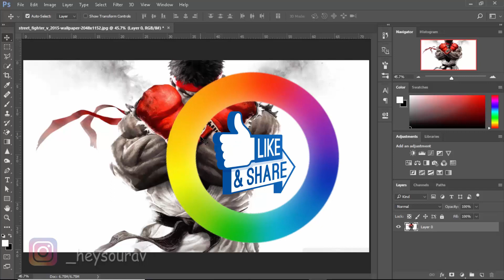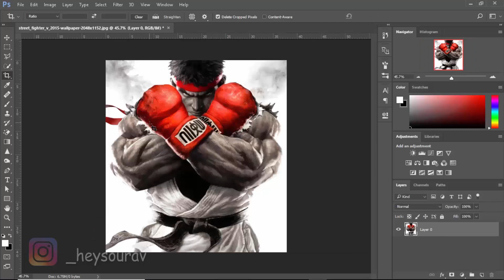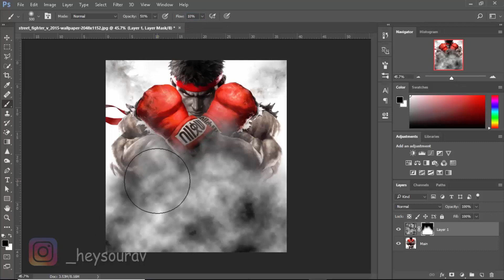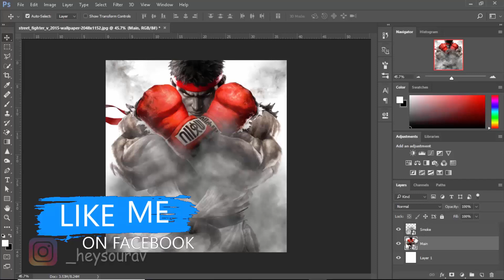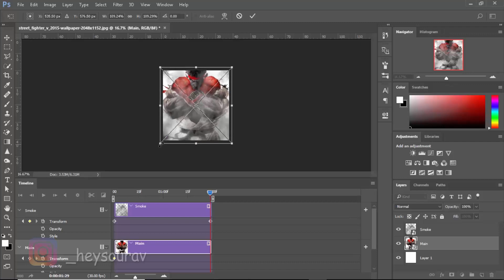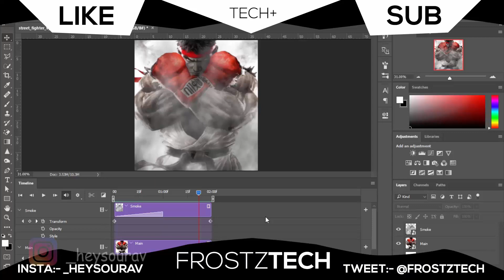Photoshop Tutorial: Animated Smoke | No Action Required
Today I am gonna be teaching you guys how to create an Animated Smoke Effect inside of Photoshop. It's not that perfect but it's close enough to make it kinda like that. Smoke Effect is one of the great effects that I've seen and they even look good in pictures. So here it's and head over and give it a try.

2. Skinhub.com:- fzt
3. CSGOKingdom:- FZT

♛ FrostZ